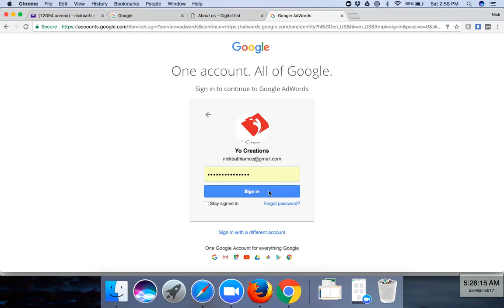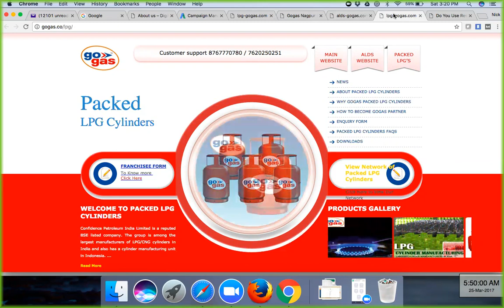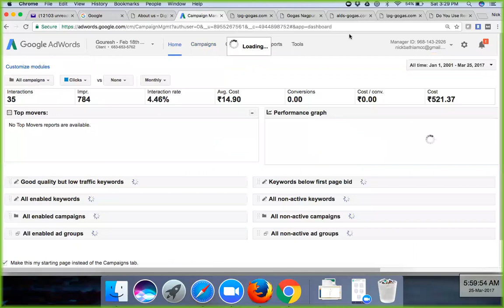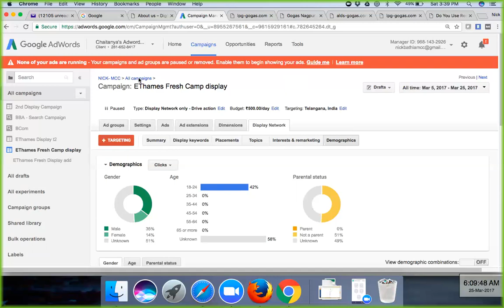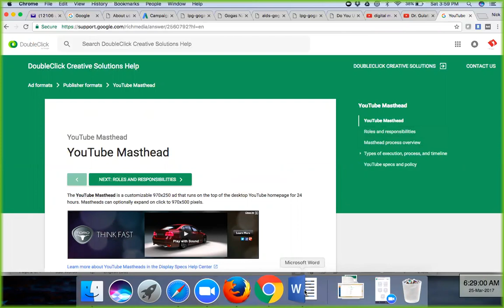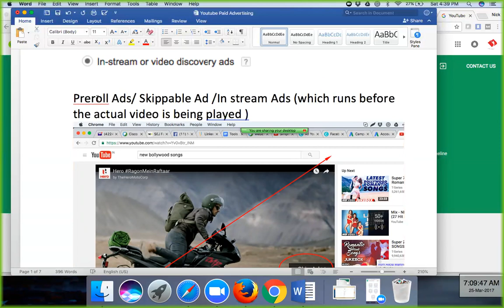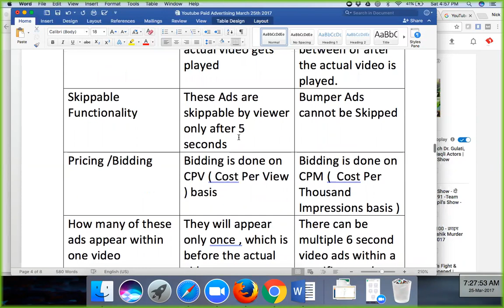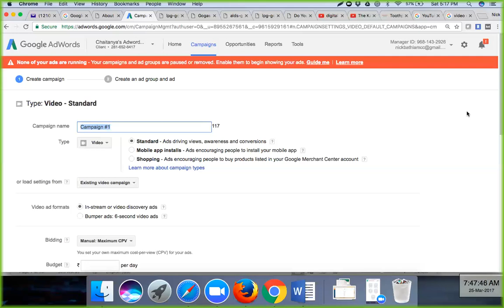Internet Marketing Training | Learn Internet Marketing | Internet Marketing Courses